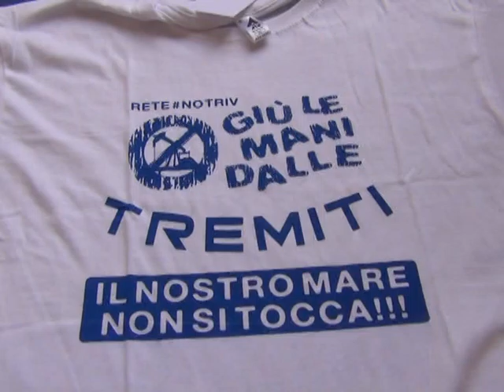SERVZIO NO TRIV MARIANI